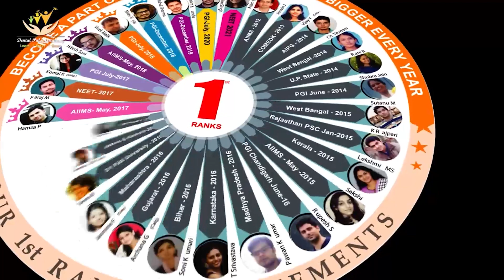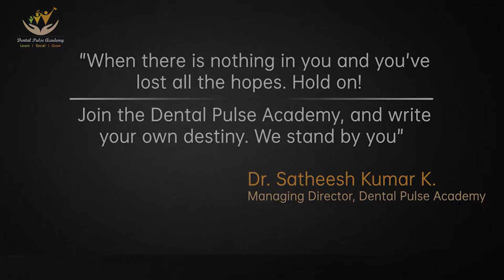Shaiza 107th AIR Study Secrets at Dental Pulse Academy Revealed!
Shaiza's incredible journey to securing 107th AIR in NEET is a story of dedication, hard work, and the strategic guidance provided by Dental Pulse Academy. In this video, we break down Shaiza’s study methods, time management strategies, and how Dental Pulse Academy's structured learning approach helped her achieve this remarkable milestone. Whether you're an aspiring dentist or preparing for NEET, you’ll find valuable tips and motivation to push towards your goals. Don’t miss out on the secrets to her success that can help you chart your path to excellence.